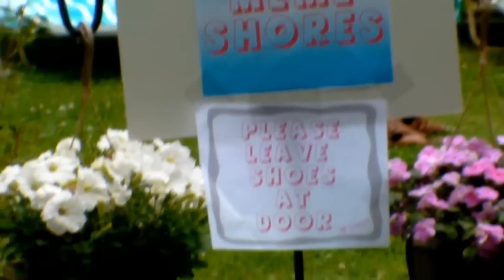Memorial Day 2010 at Meme & Papa Shores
We love Memorial Day, because almost every year (weather permitting) Mom and Pops have a big cookout and party in their back yard where they set up the trampoline, slides, and some inflateables for all the grandkids to come over and play on till they're exhausted. 2010 was quite possibly our best one yet! Thanks so much to my Mom and Pops for being the wonderful, amazing parents and grandparents that they are!!!